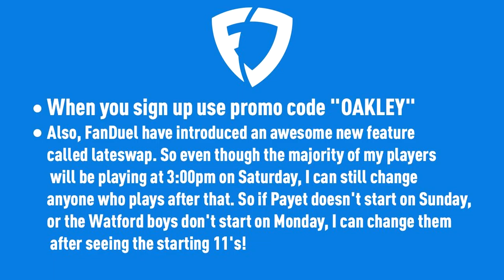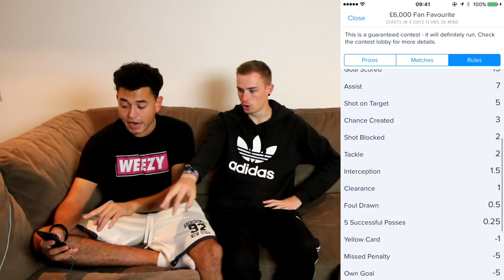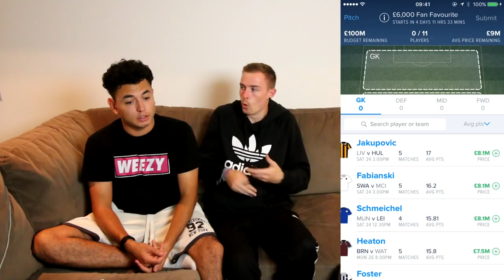HOW TO WIN MONEY PLAYING FANDUEL!!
Play me in this weekends headline contest:
£6k Fan Favourite
£6,000 Prize Pool
1,411 Places
£600 First Place
Top 336 Get Paid
£5 Entry